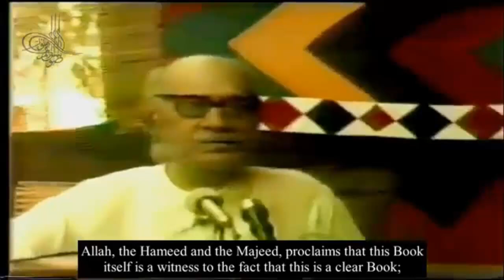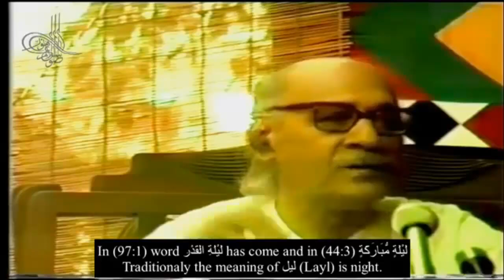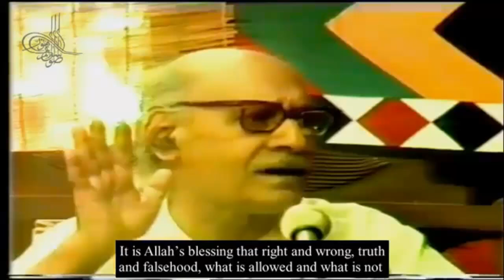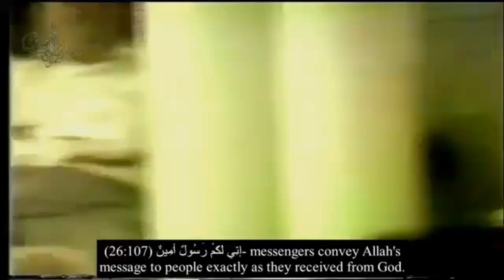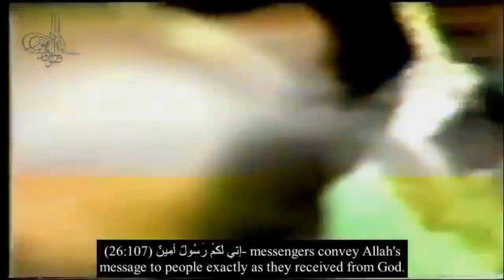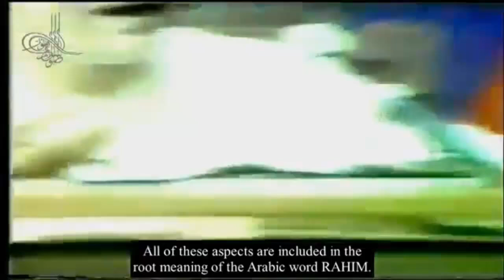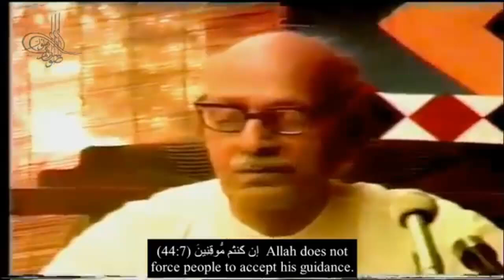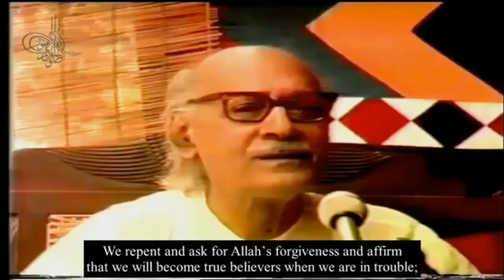44 Surah Ad Dukhaan 1 to 16 Subtitle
Dars-e-Quran  by Allama G.A Parwez-  Video Dars-Clean Audio - Subtitle
44 Surah Ad Dukhaan 1 to 16 Subtitle